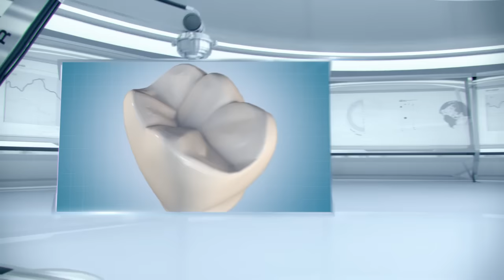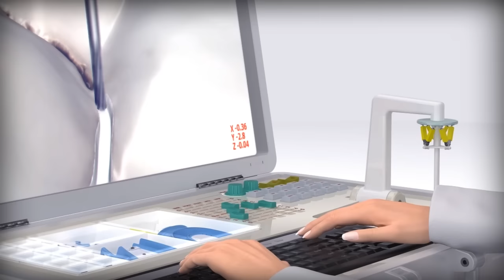Dahir Insaat: Dental Machine (in Russian)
Представляем вашему вниманию технологию удаления кариеса при помощи микрофрезерной стоматологической машинки. Кариес — самое распространенное заболевание на Земле. Он вызывается микроорганизмами, живущими в полости рта и при отсутствии должного лечения приводит к полному разрушению зубов. На ранних стадиях кариес поражает небольшие участки эмали.

Но, к сожалению, современное медицинское оборудование несовершенно и при удалении кариеса зуб теряет очень много здоровой ткани. Фактически стоматолог удаляет кариес вручную, и точность его движений низка, а операция довольно длительна и болезненна.

Для быстрого и эффективного лечения кариеса инженеры нашей компании разработали модельный ряд микрофрезерных стоматологических  машинок.

Давайте посмотрим, как они работают. Сначала пациент зажимает в зубах корпус машинки, напоминающий полиуретановую боксёрскую капу. Корпус защищает нёбо, язык и десны, оставляя открытой только пораженную область зуба.

Внутри машинки  находятся сервоприводы, двигающие головку, на которой размещены миниатюрные камеры, светодиоды, сопла подачи воды и сжатого воздуха, а также  фреза, вращающаяся со скоростью до ста тысяч оборотов в минуту.

Машинка жестко фиксируется во рту пациента и не меняет свое положение на протяжении всей операции. Затем оператор отмечает пораженные участки зуба. Он фиксирует координаты  точек, по которым программное обеспечение построит будущий маршрут движения фрезы. Чем больше ключевых точек отмечено, тем точнее получится маршрут.

Управление машинкой осуществляется с помощью контроллера, передающего движения руки оператора сервоприводам. Руки оператора удобно располагаются на столе, а движения и усилия, передаваемые машинке, масштабируются на заданную оператором величину.

Благодаря этому движения фрезы очень точны и выверены. Оператор контролирует положение машинки в пространстве с точностью до нескольких десятков микрон.

Когда маршрут движения построен, оператор запускает программу. Фреза начинает вращение, погружается в ткань зуба на заданную величину и двигается по рассчитанной траектории.

Оператор наблюдает за работой машинки и контролирует, что все идет по плану.

Кстати, благодаря тому, что вмешательство в живую ткань зуба минимально, пациент практически ничего не чувствует и обезболивание при такой операции не требуется.
Операция занимает несколько минут, после чего ротовая полость промывается и в зуб закладывается пломбирующий материал.